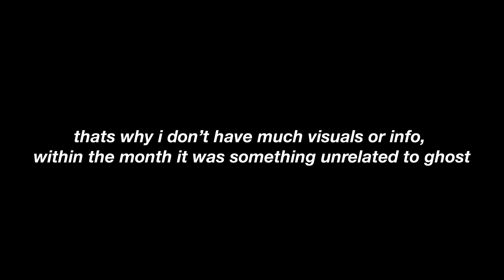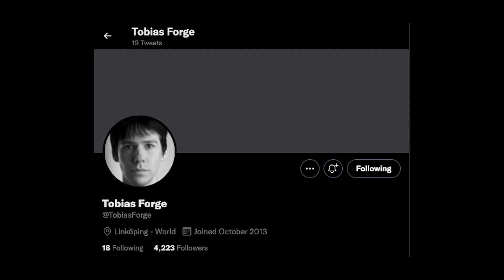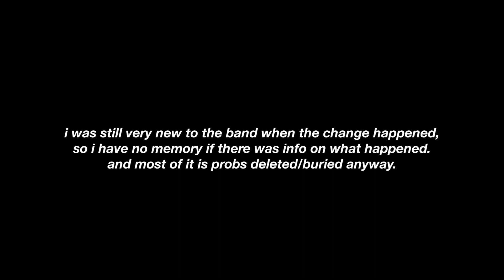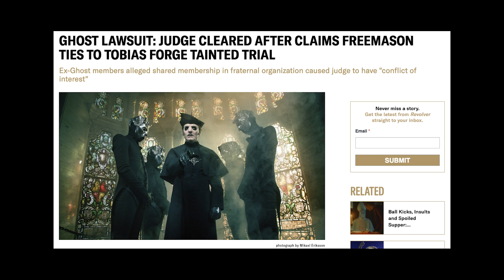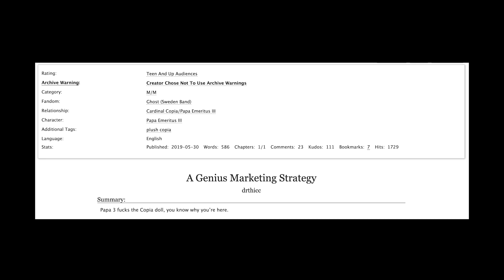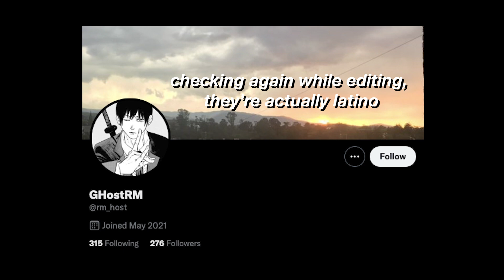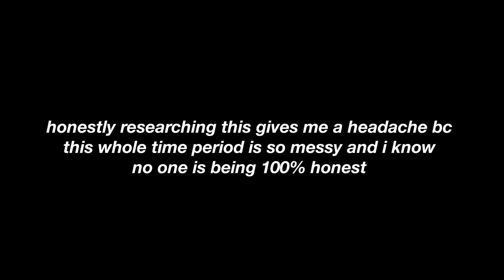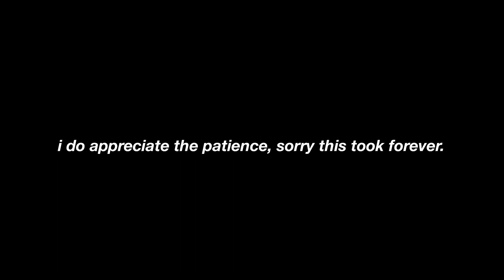The Ghost Iceberg - Part 3 (FINAL)